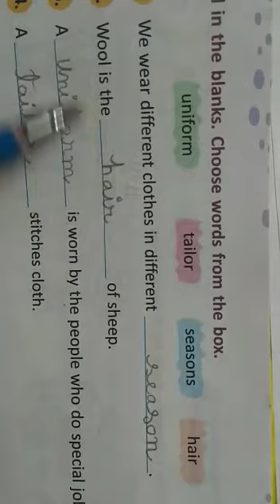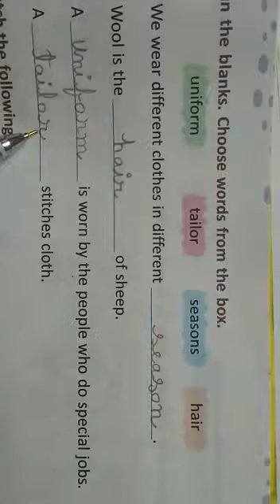EMS Bundi Rajasthan|Subject Social Studies Lesson 4 Clothes |Class 2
Video from Kusum Dadhi h